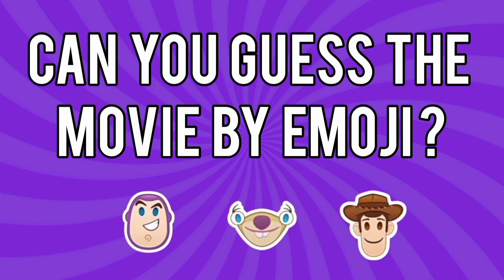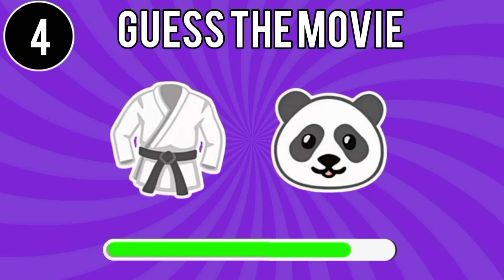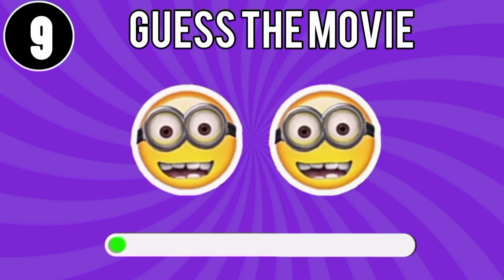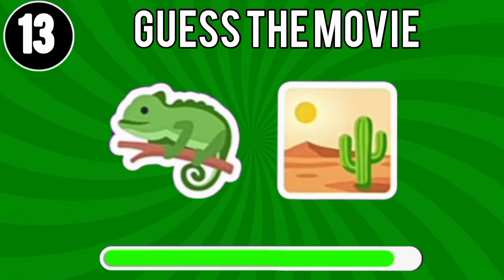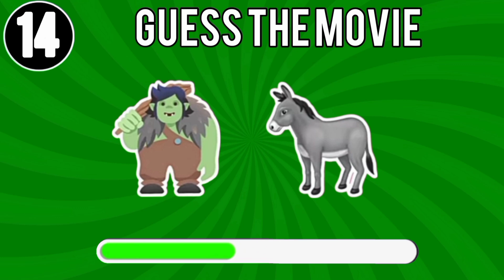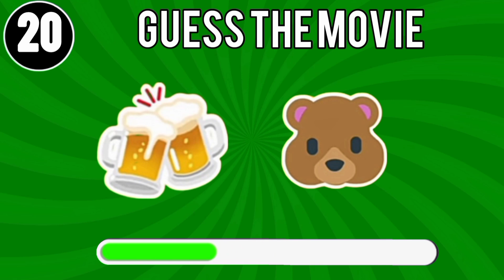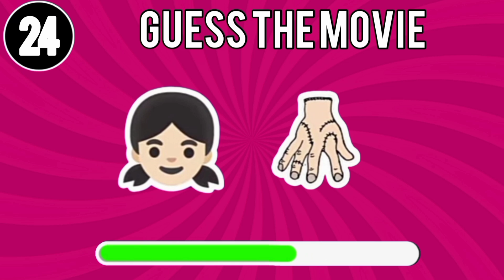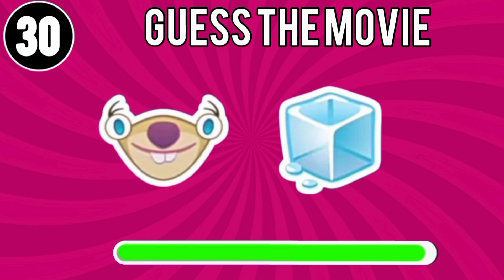Guess the Movie by Emoji Quiz | Cinderella, Harry Potter, Spider-man, Shrek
Can you guess the movie based on emojis? test your movie knowledge with this fun emoji challenge. in this video, we've included popular movies like The Cinderella, Harry Potter, Spider-man, Zootopia, Shrek, Boss baby, Ninja turtles, Mulan. Get ready to solve puzzles and identify famous movies using just emojis. How many can you get right? Play along and see if you can beat the quiz. challenge your friends to join in the fun too. Let's see who knows their movies by emoji best!